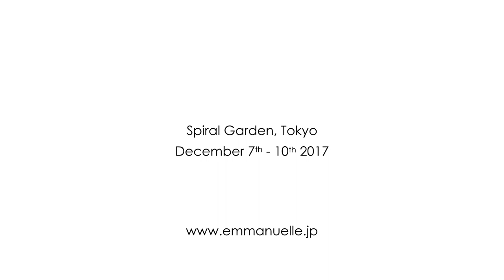“1000 COLORS RECIPE” by Emmanuelle Moureaux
Taking inspiration from the Imabari's dyeing techniques, architect Emmanuelle Moureaux unveils her latest colorful installation, ‘1000 Colors Recipe’.